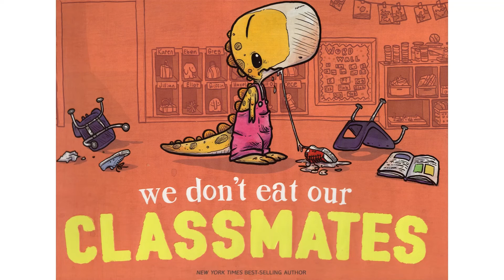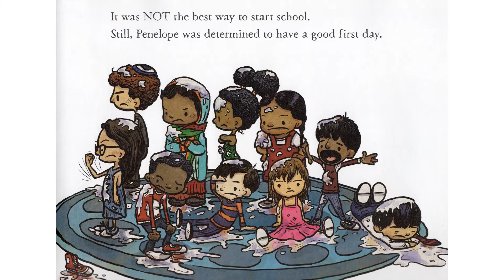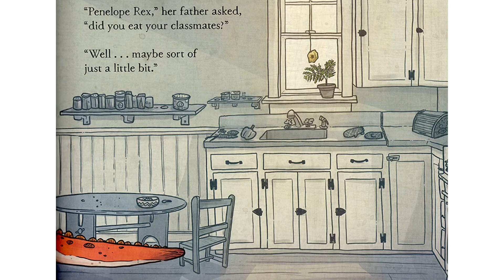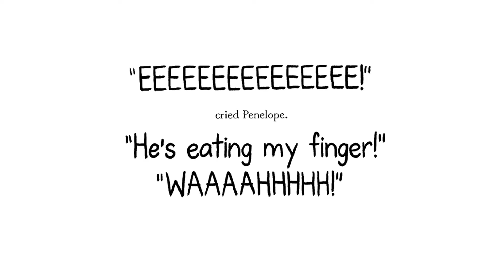We Don't Eat Our Classmates - Book Read Aloud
We Do Not Eat Our Class Mates chronicles the first day of school for Penelope Rex, a precocious dinosaur T-Rex (Tyrannosaurus Rex), and she can't wait to meet her classmates. But it's hard to make human friends when they're so darn dino delicious! That is, until Penelope gets a taste of her own medicine and finds she may not be at the top of the food chain after all. . . . With funny voices, music, animation, and sound effects, we hope you gobble up this hilarious story from award-winning author-illustrator Ryan T. Higgins.

A great read-aloud book and you should get your own copy